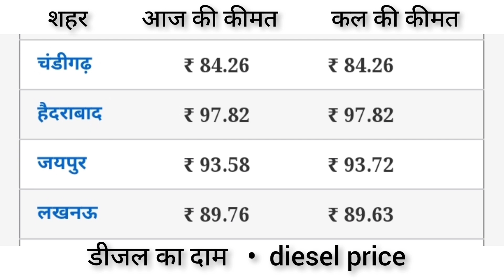Petrol - diesel price | 10/07/22| Today petrol price, today diesel price,आज के पेट्रोल डीजल के दाम